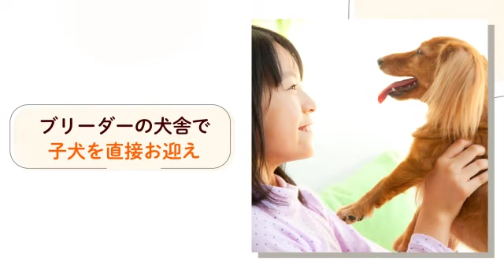【PR】ネットで希望のワンちゃんとマッチング！｜みんなのブリーダー_013-2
20万人が飼い主デビュー中！『みんなのブリーダー』は、
全国の優良ブリーダーの子犬を紹介する国内最大級の子犬直販サイトです。